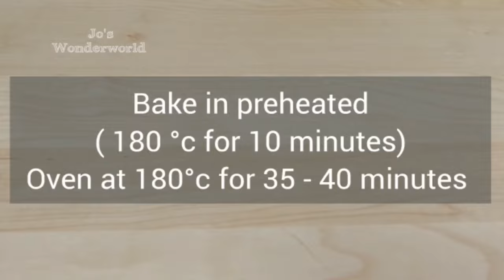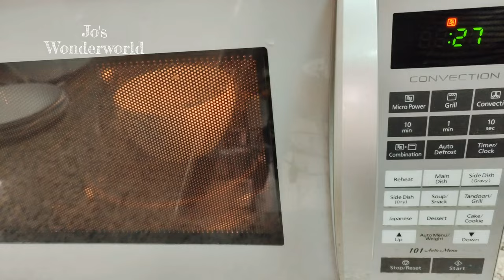Easy Moist Chocolate Cake Recipe | Chocolate Ganache Recipe Easy Method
How to Make the Amazing Moist Chocolate Cake Recipe | Chocolate Ganache Recipe Easy Method

World's Easiest Chocolate Cake | How to make Moist Chocolate Cake Recipe | Easy Chocolate Cake Recipe

Simple Moist Chocolate Cake| Soft and Fluffy Chocolate Cake| How to make Moist Chocolate Cake Recipe

Chocolate sponge cake |The best chocolate cake recipe |Easy sponge cake | 1kg chocolate sponge cake

Chocolate Sponge Cake Recipe. How to make fluffy chocolate cake | Easy Sponge Cake.

@Jo's Wonder World

Egg - 4 ( big)
Milk - 1/4 cup ( lukewarm or room temperature )
Vinegar - 1tsp

Cream

Chocolate Ganache

Dark Chocolate compound - 200gm (1cup)
Whipping cream or fresh cream - 1cup (240 ml)
Butter - 1tbsp

Chocolate syrup

Milk or water -3/4 cup
Condensed milk - 3tbsp
Coffee powder - 1/4 tsp
Chocolate ganache - 3tbsp

Preheat  Oven  ( 180°C for 10 minutes )
Bake 35 - 40 minutes at 180°C ( 360°F )
depending on your oven specifications